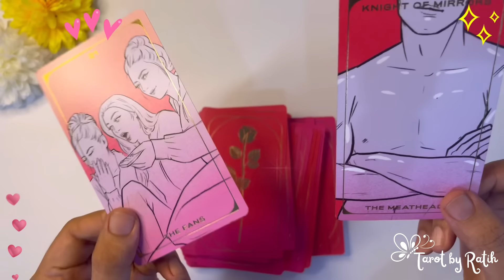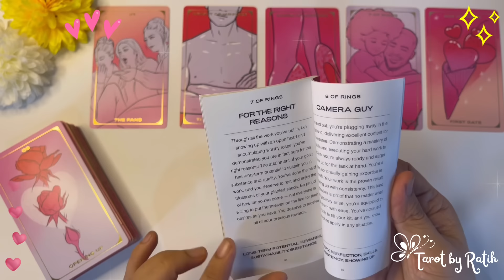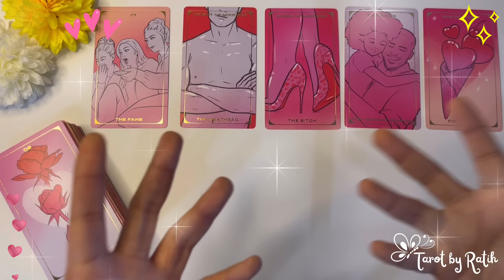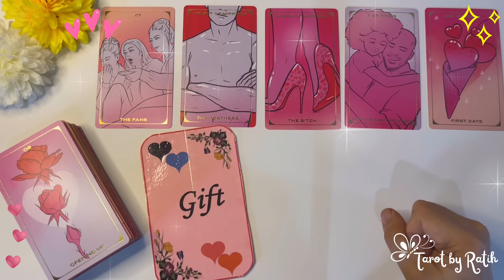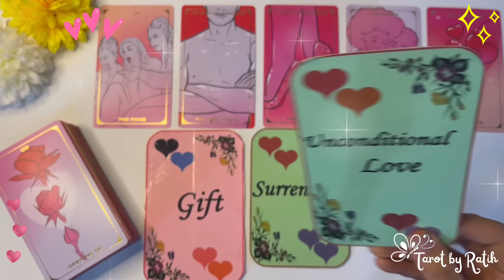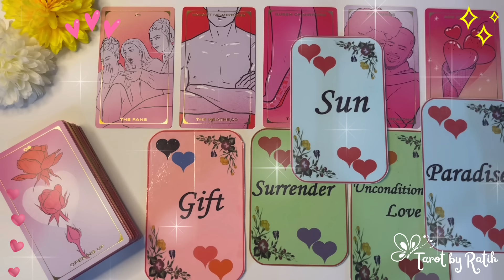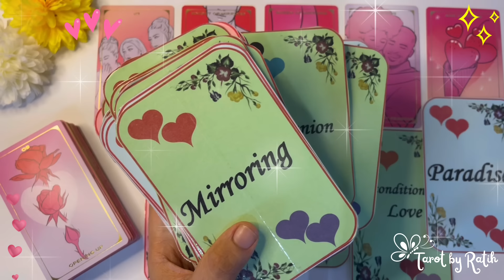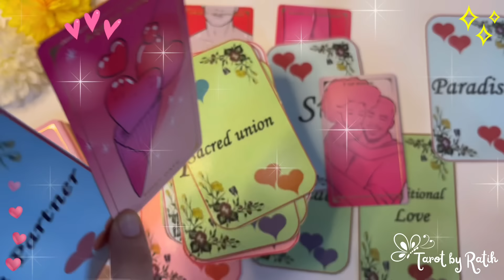✨ HADIRNYA SESEORANG YANG TERBAIK DIWAKTU YANG TERBAIK 🌹❤️ PASANGAN HIDUP KAMU, YIN & YANG 🥳🎊🎉 ✨